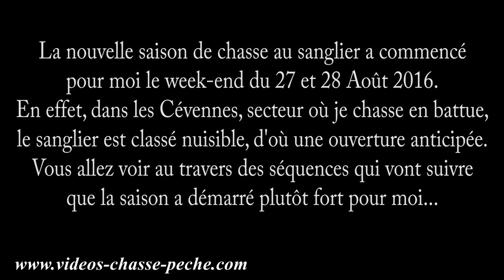Chasse sanglier pré ouverture Août - Wild boar hunting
Pré ouverture de la chasse au sanglier en Août 2016 où seront prélevés 3 sangliers par C-Ven 30 membre de l'équipe de notre site. Vidéo de chasse au sanglier réalisée avec une caméra Drift HD Ghost S.